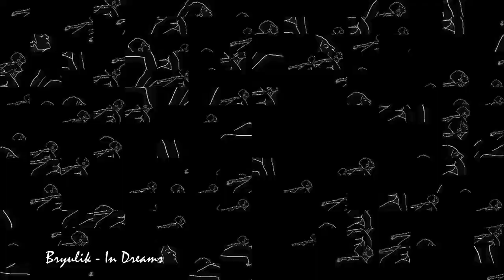Bryulik - In Dreams //2022